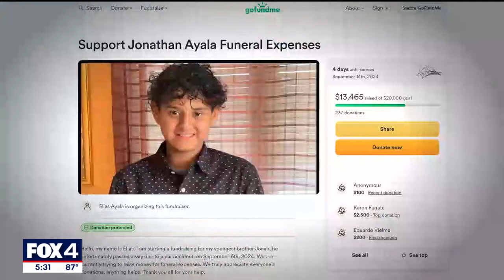Family of Dallas boy, 14, killed while walking to school pushes for more pedestrian safety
14-year-old Jonathan Ayala was killed last Friday while walking to school. His family says that section of Marsalis is dangerous for the many kids going to school about a half mile away. There is no curb to protect pedestrians. They hope it's a wake-up call to drivers and also the city to add more safety measures.